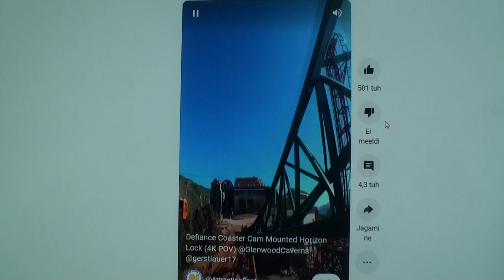Margus Estonia Video